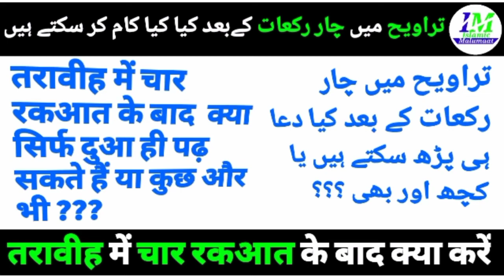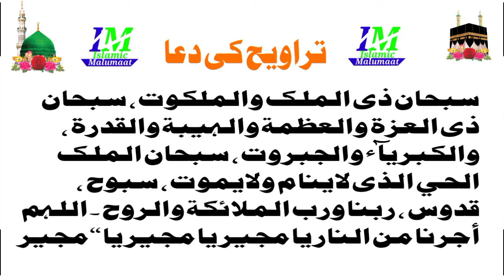Traweeh ki dua kab padhana chahiye | तरावीह की दुआ | تراویح کی دعا | Islamic malumaat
Assalamu alaikum wa Rahmatullah wbrakatuh,
Dear friends
Is video me Ramzan me ji traweeh ki nmaz ada ki jati h
usme har 4 Rakaat ke baad jo dua padhte h usi ke bare me kuch ahm baate pesh ki gai h aap bhi sune aur sadqa e jariya ki niyat se apne doston me bhi Sher kijiye
Taraweeh ki dua kab padhana chahiye
تراویح کی دعا کا ثبوت
نماز تراویح کی دعا
Taraweeh ki dua kaise padhe
taraweeh ki dua kya hai
taraweeh ki dua subhana
taraweeh ki dua zil mul
taraweeh ki dua ka tarjuma
Traweeh ki dua
Traweeh me konsi dua padhe
Dua of Traweeh
 Traweeh ki 4 Rakaat ke baad konsi dua padhte h
Tasbeeh traweeh
Dua e Traweeh
tasbeeh e traweeh
तरावीह की दुआ
तरावीह में कोनसी दुआ पढ़ें
तस्बीह ए तरावीह